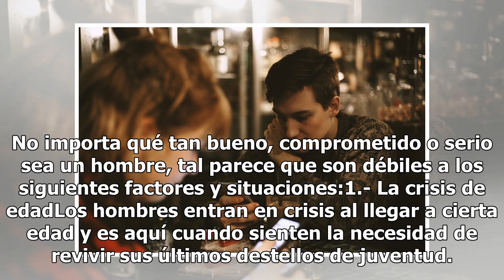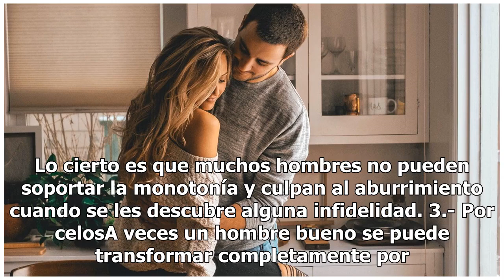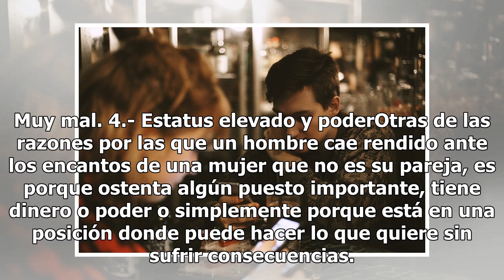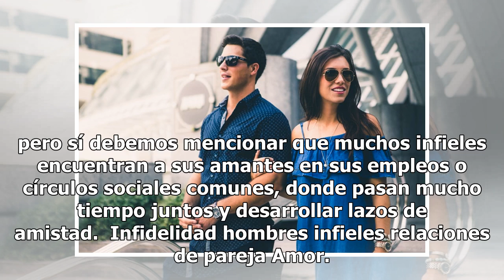Motivos por los que un hombre bueno decide serle infiel a su pareja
Foto: Unsplash ¿Por qué los hombres deciden ser infieles a su parejas aunque sean buenos? Cuando se habla de infidelidad hay razones como estrellas en el cielo, pero al final podemos mencionar algunos factores que siempre influyen a la hora de cometer adulterio. No importa qué tan bueno, comprometid...